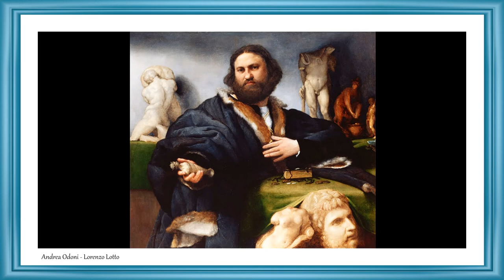Masters of Painting | Fine Arts | Portraits | Art Slideshow | Great Painters | Painting Category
See now the best paintings of Portraits.

Paintings by Category - Portraits.